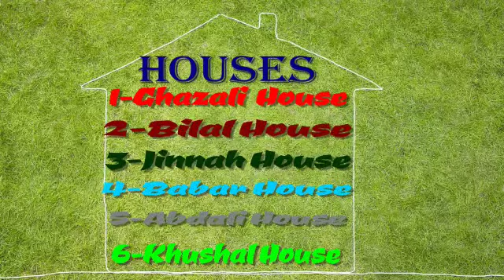cadet college Razmak